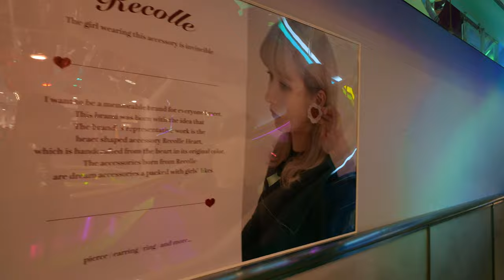Shibuya 109 4K Walk - Exploring Tokyo's Fashion Hub (Shibuya Shopping Adventure 🛍️🇯🇵)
Welcome to our immersive 4K walk through Shibuya 109, Tokyo's iconic fashion hotspot! 🚶‍♀️🛒 Join us as we embark on a shopping adventure through this trendsetting mall, where style and culture collide.

👗 Explore the latest fashion trends, from chic streetwear to high-end couture, as we navigate the vibrant boutiques of Shibuya 109.

🏬 Dive into the bustling atmosphere of one of Tokyo's most famous shopping centers, where you'll find everything from clothing and accessories to cosmetics and unique Japanese fashion items.

👠 Get a glimpse of the stylish youth culture that thrives in the heart of Shibuya, and witness firsthand the energy and creativity that make this district a global fashion capital.

🎥 Experience it all in glorious 4K Ultra HD, bringing you every detail of this fashion extravaganza.

📍 Location: Shibuya 109, Shibuya, Tokyo, Japan